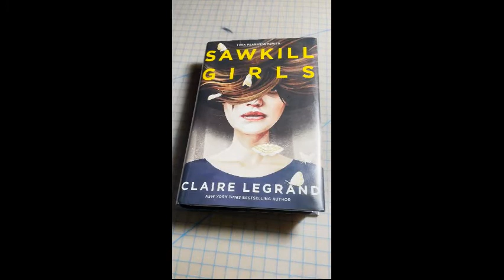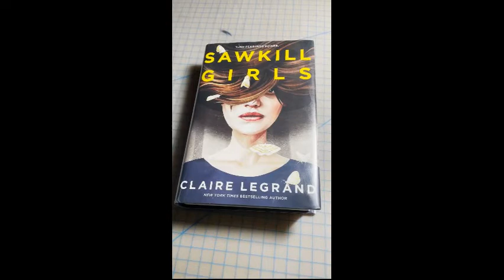One Minute Wednesday: Sawkill Girls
Looking for a scary, creepy, thriller with a little romance mixed in? I have the book for you! The story begins with a tragic loss of a family member which leads to them moving to Sawkill Island. The newcomers are met with whispers of girls gone missing, the danger in woods, and the rumors of a shadow shifting presence which can take many forms...a Boogeyman, a Beast, an Imposter. So many questions and so few answers. Can a bond between sisters extend beyond our realm? Who or what is responsible for the multiple missing teenagers? What happens if you fall in love with the monster? This book is available on Libby and Hoopla as well as multiple local MPL branches.